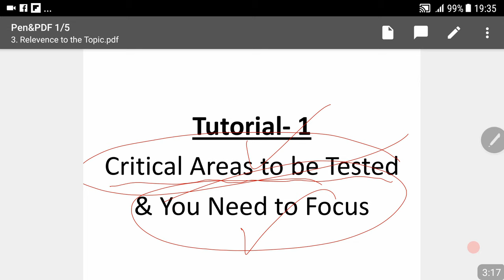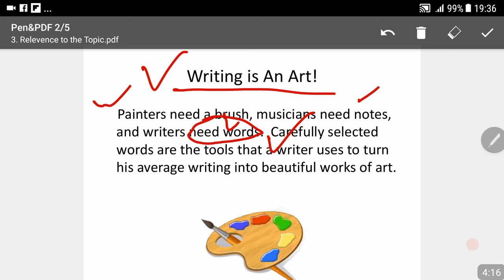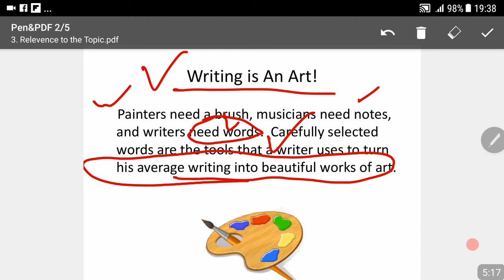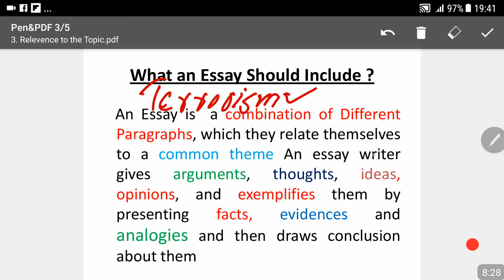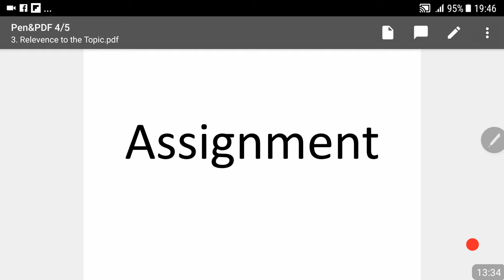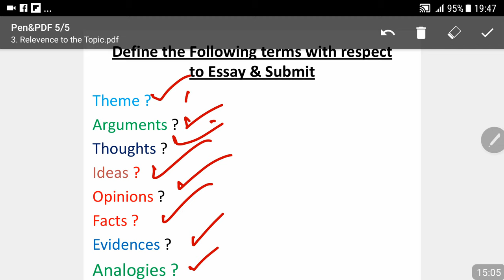CSS Online Classes- Essay Writing Key areas tested & Need to be developed